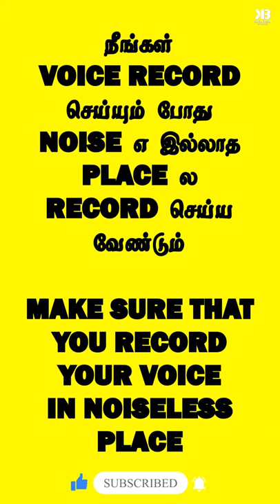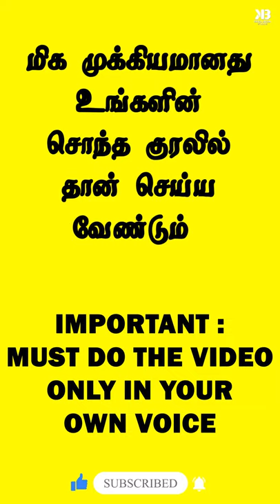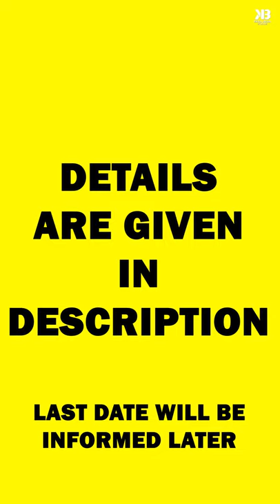VOX REMIXING PROMO | Public Mashup | Watch - Participate | Balaji Karthikeyan | Keka Beka Studio's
Use Earphone for better audio quality.

Voice in the Video : DEBORAH SHARON

Keka Beka Studio's - Presents - VOX REMIXING

Vox means Vocal, Mixing of number of Vocals is called Vox Remixing.
This is going to be a funfilled Vocal Mixing Video. We all need your participation and support to do it.
What we are going to do ?
We are going to gather all of your videos and going to mashup and remix it.
Example : (Like this)
What you all need to do ?
Just act a video (like doing Cinema Dialogues, Own Dialogues, Songs, Expressional Dialogues like ahaan... aprm..., or you can also do signature steps, Dances anything what you can) and Send it to us (Whatsapp - , Telegram - 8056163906, Mail - )
There is no age limit anyone can do this video.
Procedure to do this Video :
1. Video must be in VERTICAL Position as shown in video.
2. Use your maximum video quality setting in your mobile.
3. While recording your Video do it in a closed room and switch off fans & A/Cs make sure that you don't get any noises.
4. Voice in the Video must be clear and Audible.